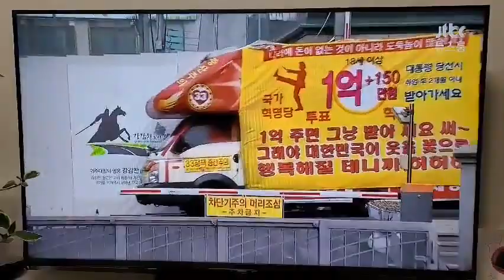허경영 후보 지지자, 여론조사에 빠진것 항의! 중앙선관위로 돌진..오죽했으면...